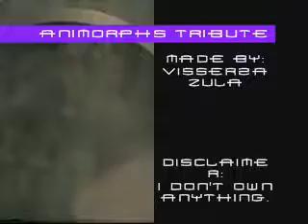Animorphs Tribute-There and Back Again - Daughtry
I thought this song would be good.

Enjoy!!! :D